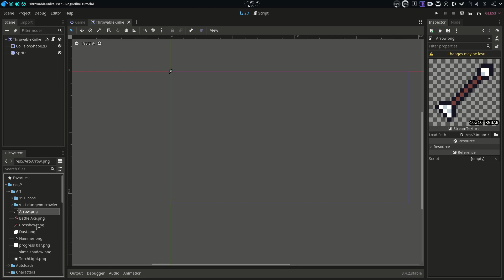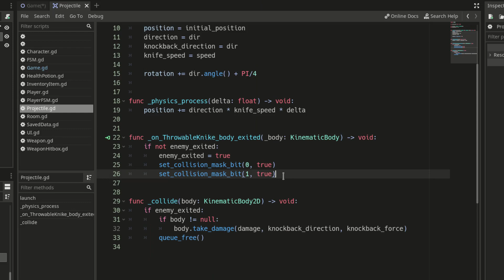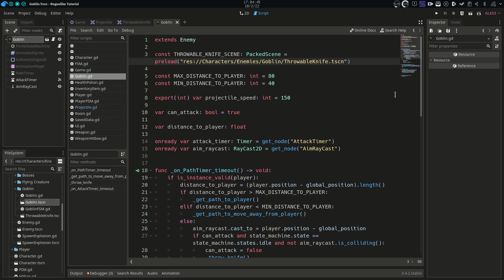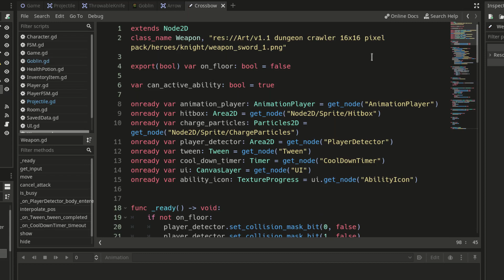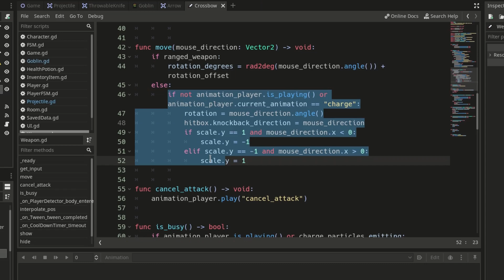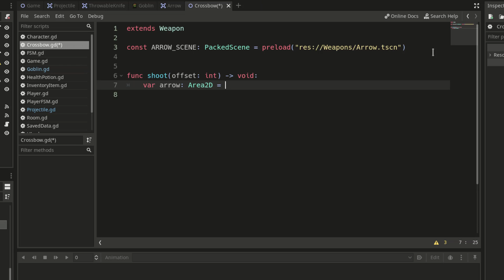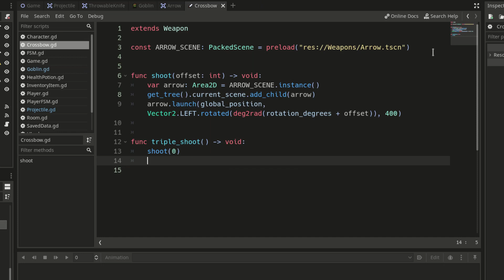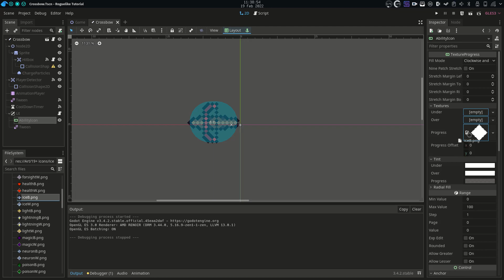Make a Godot Roguelike Extra 4 - Crossbow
In this video we will add a crossbow to our roguelike game.

For the moment there is not much (there are the steering behaviors tutorials and some other things), but I plan to add more content.

Asset pack made by o_lobster Thanks bro!

0:00 Introduction
0:10 Crossbow and arrow images
0:24 Projectile scene
2:06 Arrow scene
2:38 Crossbow scene and script
7:24 Test
7:34 Add active ability
8:02 End